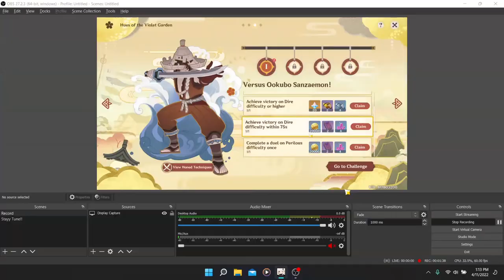Best mini game ever - Genshin Impact